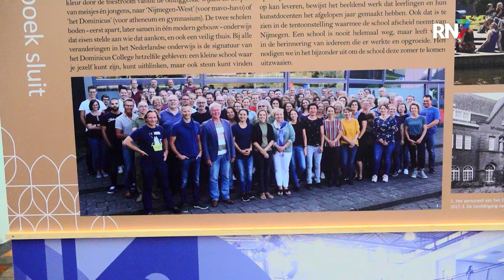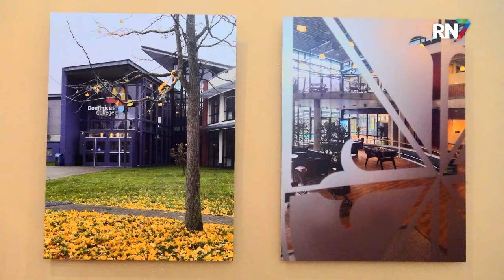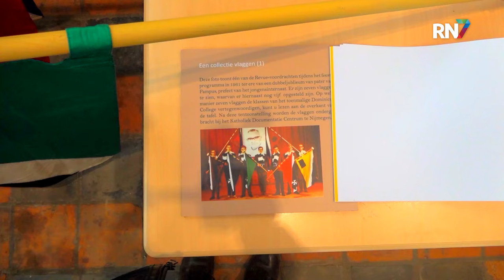168 jaar Dominicus College tentoongesteld || RN7 REGIONIEUWS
In het Huis van de Nijmeegse Geschiedenis is twee maanden lang een expositie te zien over anderhalve eeuw Dominicuscollege. Dit jaar sluit dit speciaal onderwijs in Nijmegen na 168 jaar haar deuren. De laatste leerlingen en docenten namen eerder deze week al afscheid van de school. De expositie is bedoeld voor iedereen die geïnteresseerd is en het Dominicus wil komen uitzwaaien. Vrijdagmiddag werd de expositie geopend.